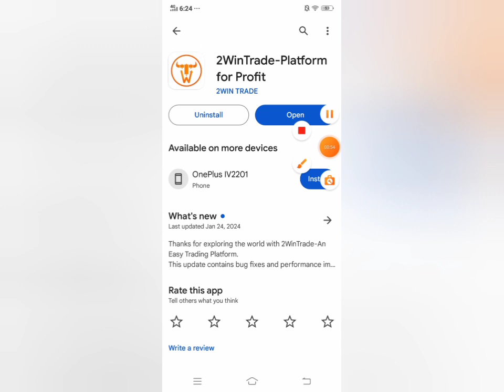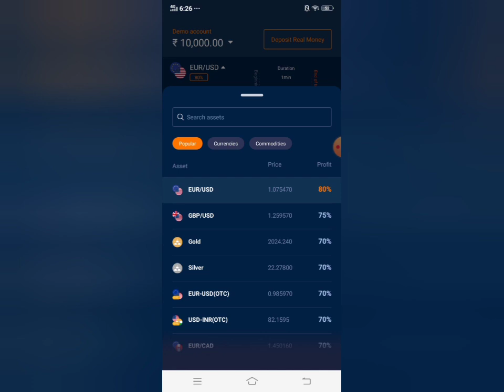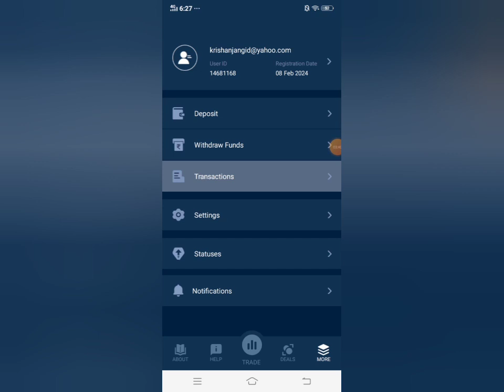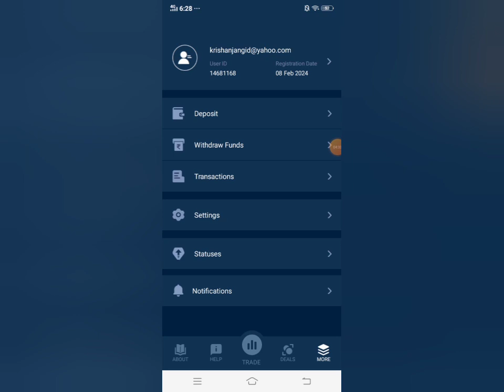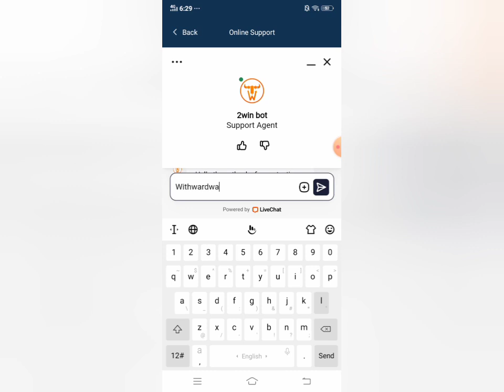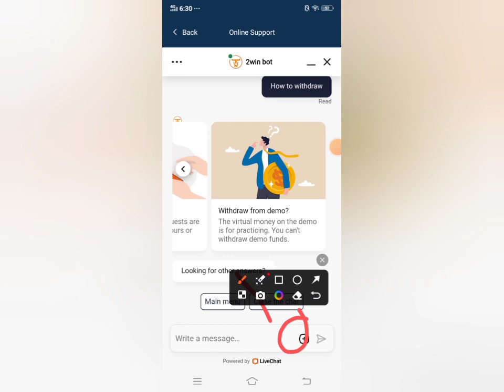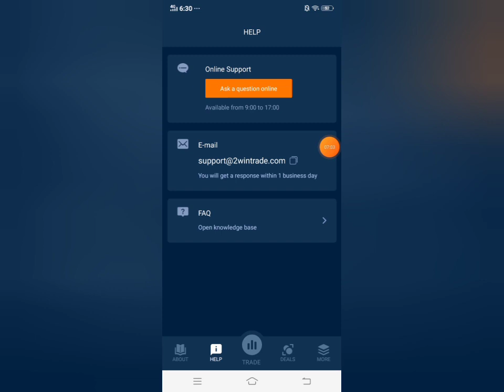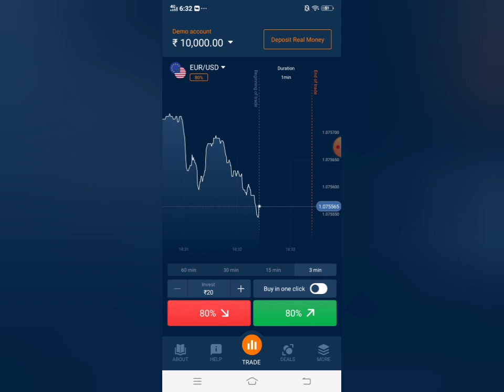2Win Trade app se pese kese kamye. 2 Win Trade app real ya fake. 2Win Trade app.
2Win Trade app se pese kese kamye. 2 Win Trade app real ya fake. 2Win Trade app.

Aaj ki is video me hamne 2Win Trade app ka full review Kiya hai and complete information di hai
2Win Trade app se pese kese kamye
2Win Trade app real ya fake
2Win Trade app use kese kare
2Win Trade app se earning kese kare
2Win Trade app me deposit kese kare
2Win Trade app se withdrawal kese kare
2Win Trade app full review in hindi
2Win Trade app
2Win Trade app me trading kese kare